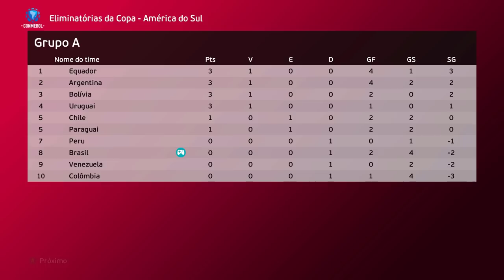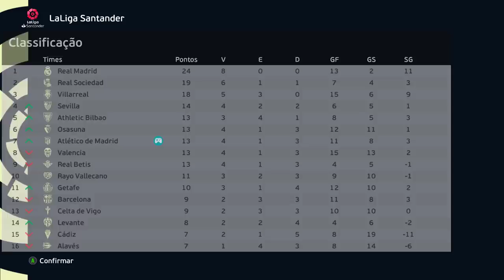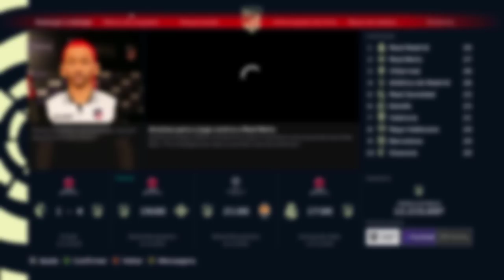E SE UM ATACANTE TIVER 100 DE OVERALL MAS ZERO EM FINALIZAÇÃO? *BUGUEI O RUMO AO ESTRELATO*